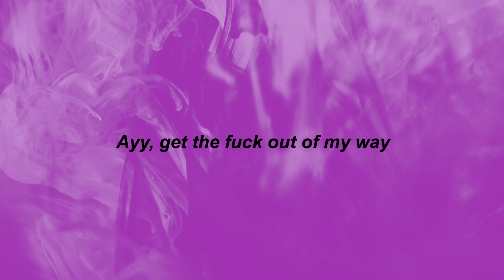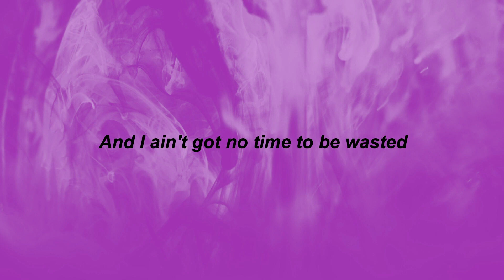Jasiah - Crisis (lyrics) | ay, get the fuck out of my way | TikTok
⭐TikTok Songs

[Intro]
Yuh
Yeah
Right, right, right, yeah
Haha (Uh)

[Chorus]
Break (Yeah), nigga, runnin' up on me is a mistake (Yeah)
When I'm comin', nigga, fuckin' up the place (Place)
And I ain't got no time to be wasted (To be wasted)
I'm crazy, nigga, see it in my brain (Yuh)
Nigga, runnin' up on me is a mistake (Mistake)
When I'm comin', nigga, fuckin' up the place (We do)
And I ain't got no time to be wasted (Yuh, yuh, yuh)
I'm crazy, nigga, see it in my brain

[Verse]
Ayy, I'ma fuck, nigga (I'ma fuck)
If a nigga run up then I'll buck, nigga (Then I'll buck)
Shut these dumb niggas up, think they tough, nigga (Think they tough)
Bitch, I'm just tryna fuck, yes, I'm blunt, nigga (Ayy, fuck)
And I'm swerving in the streets (Skrrt)
Got you nervous that I'm really murking, murder on the beat
Been a burden now I'm really workin' and you finna see
You a servant, got your bitch, she workin', twerkin' in the sheets
Ayy, get the fuck out of my way
Don't give a fuck, think I'm playin'
I just might go Super Saiyan
Give me a sec', I might

[Chorus]
Break, nigga, runnin' up on me is a mistake (Ah)
When I'm comin', nigga, fuckin' up the place (Ah)
And I ain't got no time to be wasted (Yeah)
I'm crazy, nigga, see it in my brain (Ah)
Nigga, runnin' up on me is a mistake (Yeah!)
When I'm comin', nigga, fuckin' up the place (Fuck!)
I'm crazy, nigga, see it in my brain (Ayy!)
Nigga, running up on me is a mistake
When I'm comin', nigga, fuckin' up the place
And I ain't got no time to be wasted